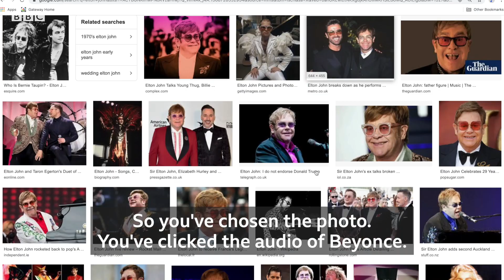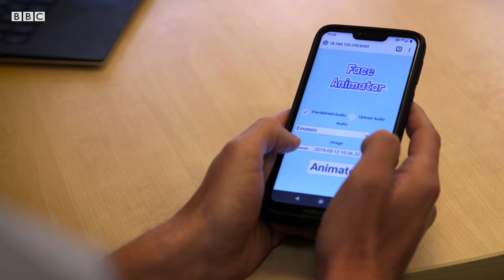Creating Deepfakes From One Image | BBC Trending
How do deepfakes work? In this video we meet some of the people who are trying to develop a new method of creating a deepfake from one single image - but how are the results?

While the technology behind deepfakes has been in development for a while, it’s only been in the last few years that it has become good enough to trick people on a wide scale, using the power of social media.

Some experts say that in that in a year it may be tough to tell which videos on our timelines are real and which ones are fake.

Reporter: Sean Allsop
Video Journalist: Gerard Groves

BBC Trending is the BBC’s social media investigation team, bringing you in-depth reporting on our online lives.